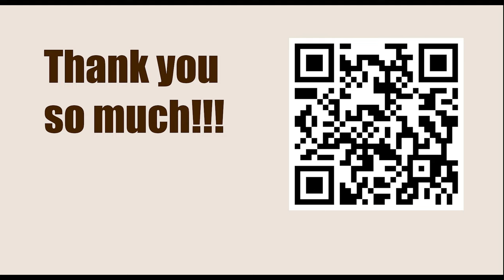World Championship 2007, Mexico City, Mexico - Round: 4 || Vladimir Kramnik vs Alexander Grischuk